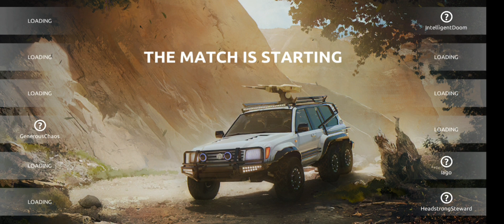steel range full on action time